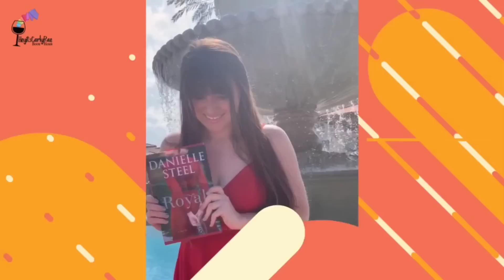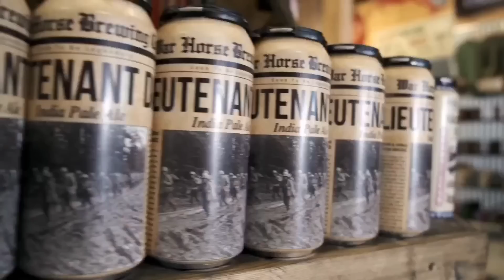HeyitsCarlyRae Book Hour with NYT Bestselling Authors Melissa de la Cruz and Margaret Stohl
During HeyitsCarlyRae Book Hour, New York Times Bestselling Authors Melissa de la Cruz and Margaret Stohl talk about their newest novel Jo&Laurie: A Romantic Retelling. Melissa tells us what this book is about (without giving away spoilers), while Margaret tells us how she prepared to write this historical YA novel. We also find out what their writing process was like working together and if they are going to collaborate again on another novel.

We also play Game Time and see how well these two know each other and play a game of would you ever!

Thank you so much to the fantastic companies who sent products to be featured in the video: W&P, Fire Department Coffee, Clean Cause, and 3 Brothers Winery.

I have no rights to the music. Music: Higher Kiss Tracktribe, Subway Dreams Dan Henig, and Crush by Stazdine.